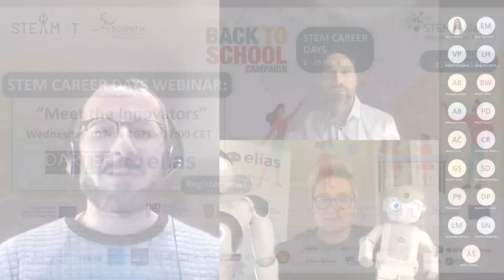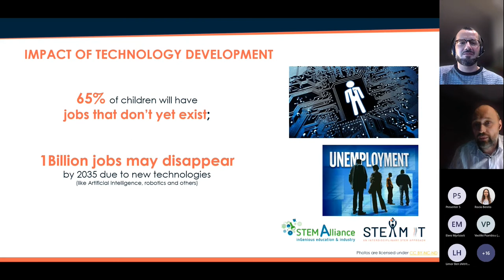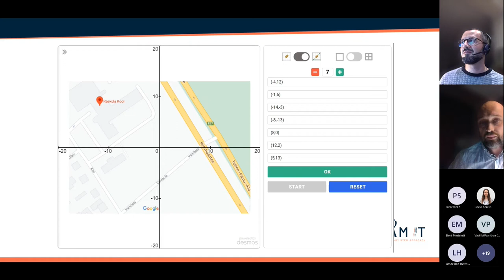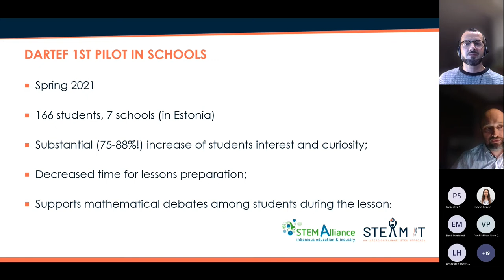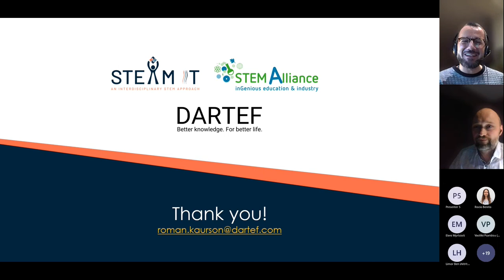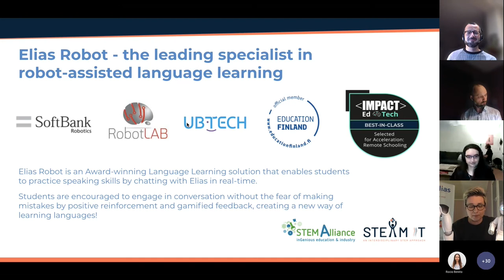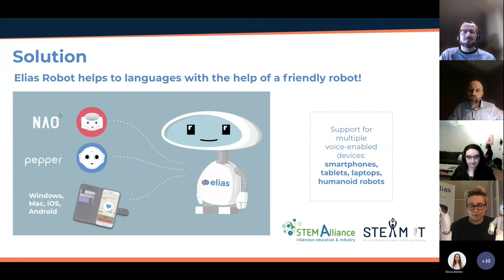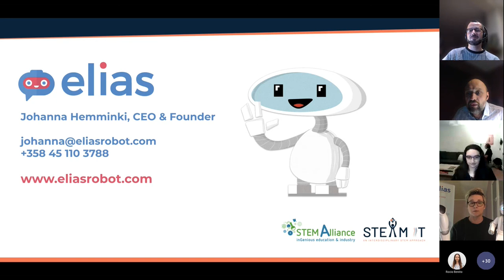STEM Career Days - Meet the Innovators: DARTEF & Elias Robot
In this webinar, DARTEF and Elias Robot, STEM teaching innovation start-ups, were the guest speakers to talk about technical solutions to improve education.